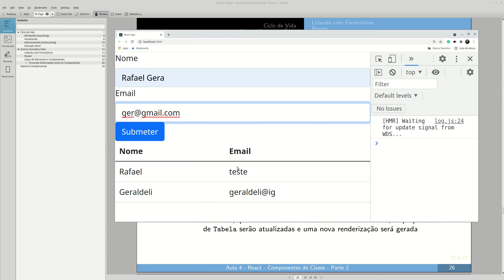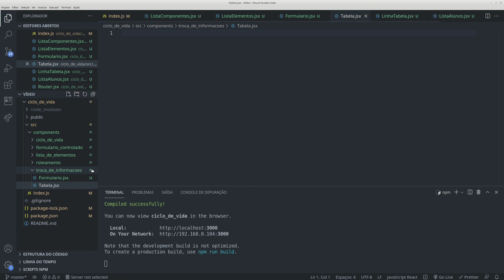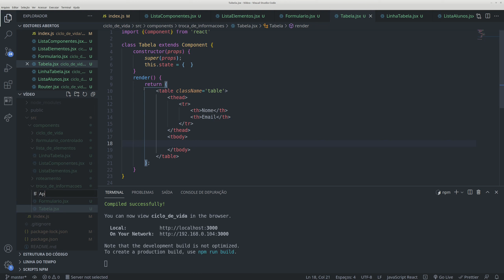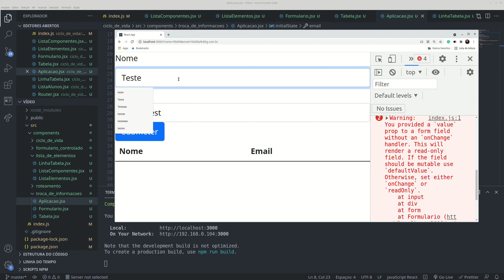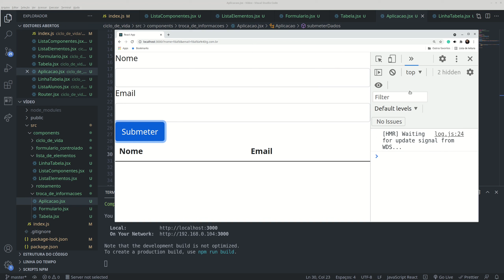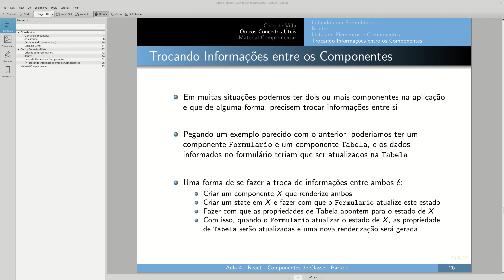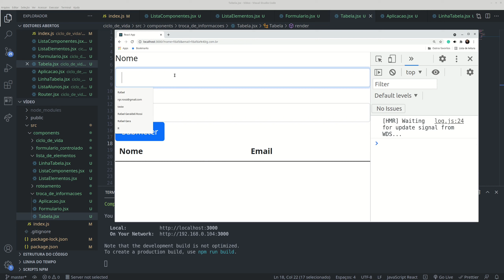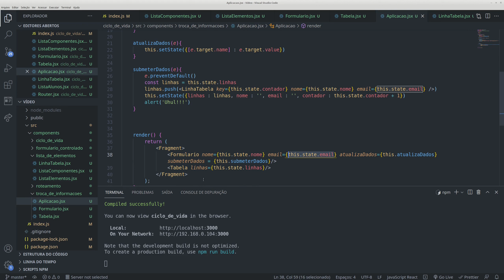ProgWeb2 - Aula 4 - Parte 5 - Trocando Informações Entre os Componentes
Neste vídeo é apresentada uma forma para trocar dados entre dois componentes diferentes: compartilhando um estado comum fazendo com que as propriedades deles apontem para o estado compartilhado (aula ministrada na disciplina 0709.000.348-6 PROGRAMAÇÃO WEB II do curso de Sistemas de Informação da UFMS/CPTL).